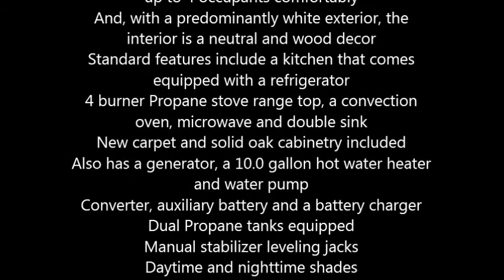1994 Fleetwood Avion 5th Wheel in Hudson, FL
1994 Fleetwood Avion

35 feet in total length, the Avion can accommodate up to 4 occupants comfortably
And, with a predominantly white exterior, the interior is a neutral and wood decor
4 burner Propane stove range top, a convection oven, microwave and double sink
New carpet and solid oak cabinetry included
Also has a generator, a 10.0 gallon hot water heater and water pump
Manual stabilizer leveling jacks
Central ducted and roof mounted air conditioner unit and furnace included
A full internal bath with skylight, toilet and sink plus electric roof vent
1 large slide out and 4 large retractable awnings with screen room
Entry steps and rear roof ladder
Lots of cabinet storage and full size closet space available within